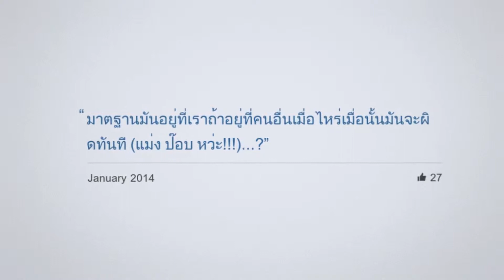ภาพยนตร์ Facebook & By PopacousticGunjaesal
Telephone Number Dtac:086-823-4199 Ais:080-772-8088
Delivery ส่งถึงที่บ้าน และสอนดนตรีให้ฟรี 2 ชม. 1,000$ FREE
ติดต่อกับคุณครูป๊อบได้ตลอด 9:00 - 24:00
(รับสอน Guitar & Ukulele ตามบ้าน) สอนทางด้านประสบการณ์ ด้านความคิด สอนให้เป็นคนดีต่อสังคมและสอนให้เป็นนักดนตรีมืออาชีพที่ดีหากินกลางคืนได้ สอนอูคูเลเล่ สอนกีต้าร์ สอนเม้าท์ออแกน สอนเป่าขลุ่ย  สอนร้องเพลง "สอน Juggling พัฒนาสมอง โยนบอล 3 ลูก" ติดต่อคุณครู (PopacousticGunjaesal) ถ้าใครอยากเล่นกีตาร์หรือ อูคูเลเล่เป็นก็ยินดีสอนครับ หรือต้องการสั่งซื้อกีตาร์หรืออูคูเลเล่ก็ติดต่อครูป๊อบมาได้เลยครับ ^^.สั่งซื้อกีตาร์โปร่งกับครูป๊อบพร้อมส่งให้ฟรีถึงที่บ้าน และ สอนดนตรีให้ฟรีสองชั่วโมง และ รับสอนกีตาร์ตามบ้านสอนแบบสันทนาาการสนุกสนานเข้าใจง่ายเป็นเร็วสอนเป็นกันเองแบบพี่น้อง
ติดตามผลงานได้ที่ YouTube:ป๊อบอคูสติกกุญแจซอล ติดตามผลงานได้ที่ YouTube:PopacousticGunjaesal
ผมขอกราบขอบพระคุณน๊ะครับที่เมตาขอให้มีแต่สิ่งดีๆเข้ามาในชีวิตของผมและขอให้คนที่รักและชอบผมขอให้มีแต่ความสุขความเจริญรุ่งเรืองไม่เจ็บไม่จนมีแต่คนรักตลอดไป สาธุ